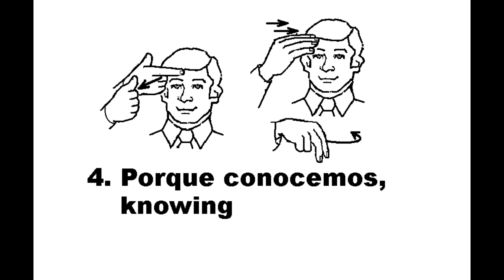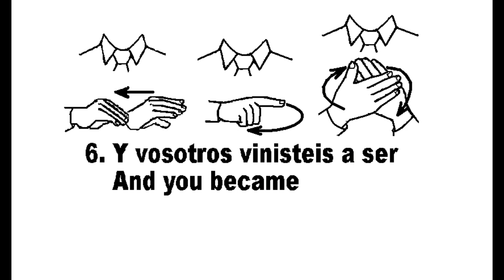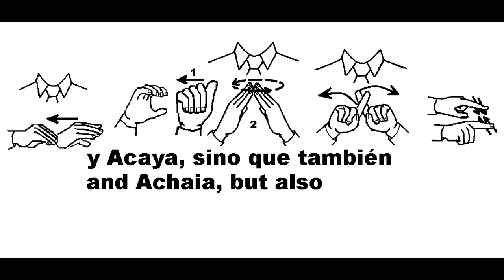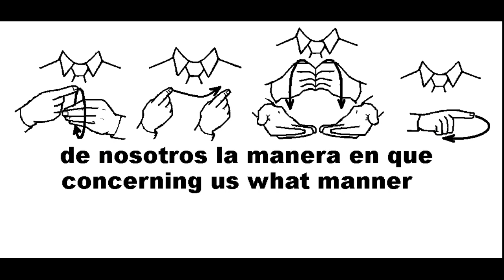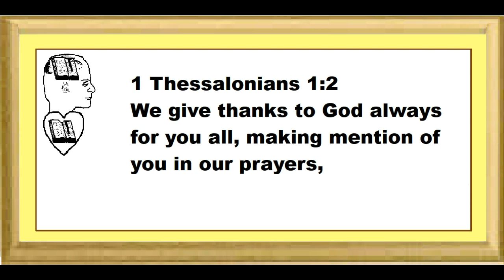Lenguaje de Señas SL&GW 316 1 Tesalonicenses 1 1 10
Vocabulario impreso en Lenguaje de Señas